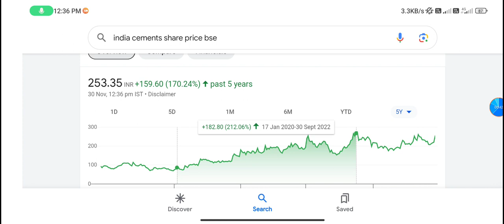India Cement share | india cement share news | india cement share latest news